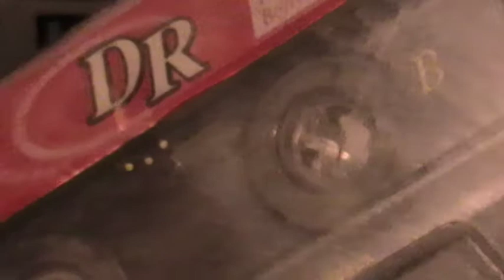FUJI IEC 1 / TYPE 1 Normal Position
Hangfelvételek mágneses szalagon.